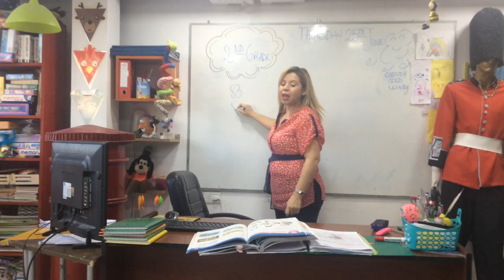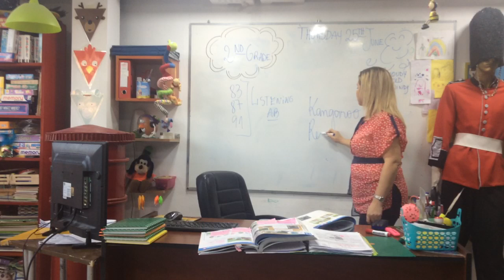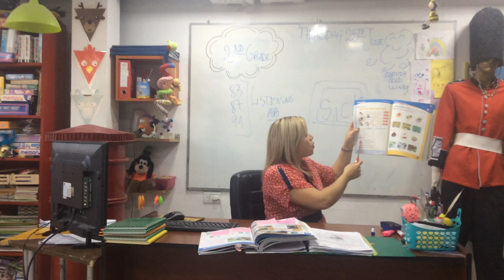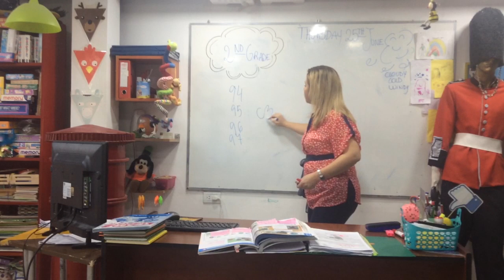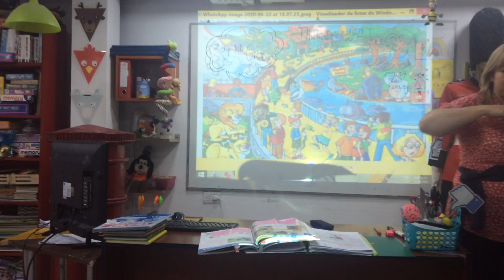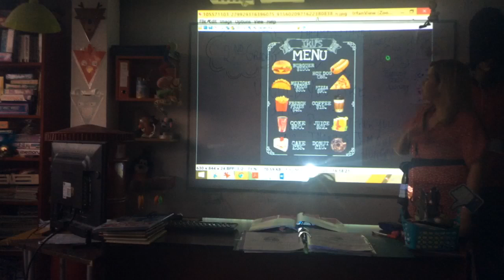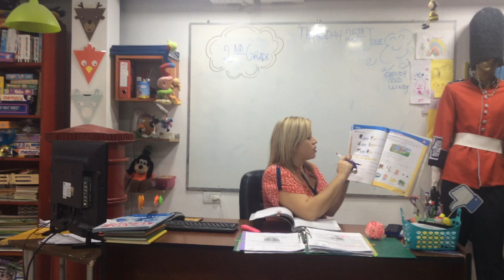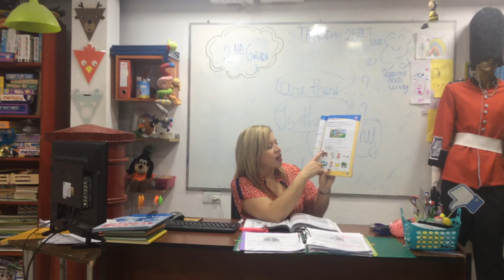VIDEO CLASE 25-06-20 2ND GRADE